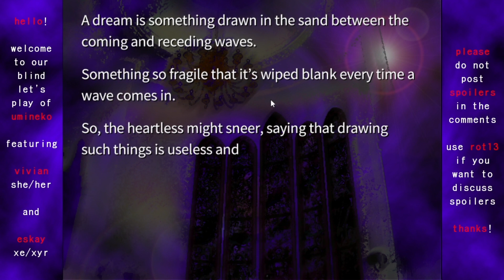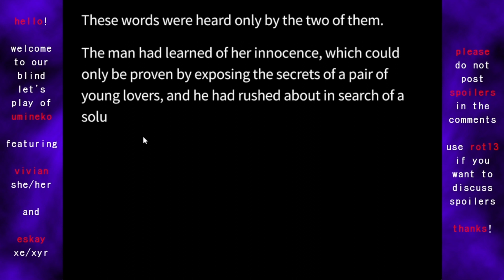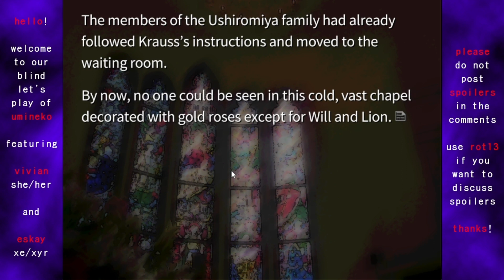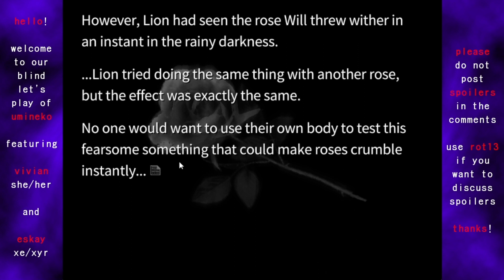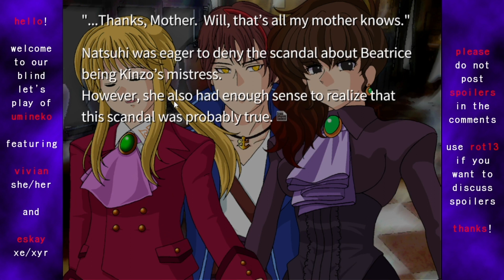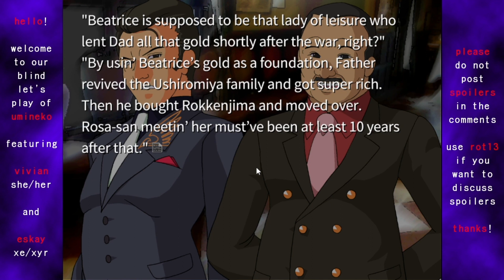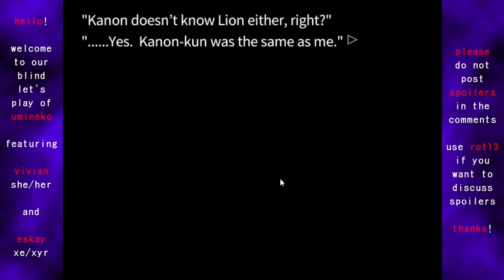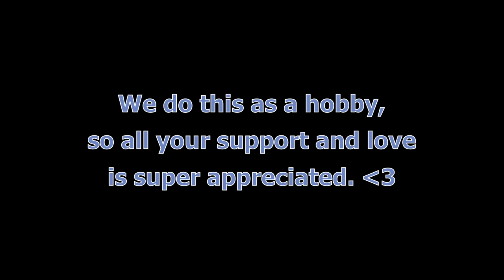Two Queers Play Umineko When They Cry — Answer Arcs, Part 21: A Quadrillion to One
Over the course of four separate game boards, Beatrice laid out everything that Battler needs to solve her final riddle. What happened on Rokkenjima? What was Battler's great sin? Who the FUCK are these two buddy cops? The answers to all these questions (and more) lie within the final half of the game—Umineko's Answer Arcs. Assume nothing. Never stop thinking. And invest in moon tourism, today!